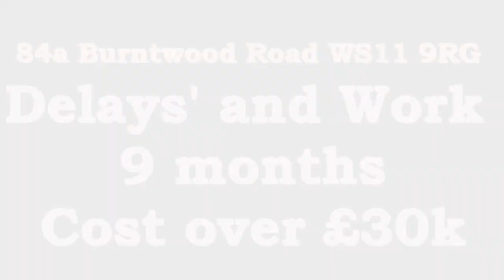Flood Water in Burntwood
Due to negligence by our Council about 20 houses were flooded:
after 10 months the problem as not been corrected.